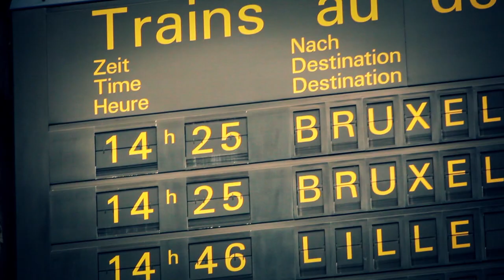Lunivers - Happy Route (Official Music Video)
The singular colaboration of the Russian singer Lena Kaufman and the parisian film-maker DJ Oof. They make their music with field recordings of sea organ, kisses, film samples and vintage synthesizers.

Lunivers is made of two distinct talents : the Russian singer Lena Kaufman and video performer DJ Oof  from Paris.Their name has been chosen to allude the Great All that is humanity : one large family of the same flesh whose life and happiness are interrelated. A state of mind that can be considered naive or even utopian in today's cynical world.

Lunivers ("the universe" in French) is limitless, as you well know. It is also a clash between many styles of music mainly pop and electronic. It entices us to experience the mix between the Slavic ambient love of « Bisous de Zadar » (recordings of sea organ with beats made from kissing sounds), the Parisian and uptempo "Happy Route"  and dubstep influences ("All I See Is You"). For its part, "Moi Mua" is a flamenco-dub choir that denounces the individualism and madness of consumer's society. It was conceived based on samples from more than 10 movies whose images have been used  to make the vidéoclip for the european research program "Art & Restructuration" [1].
Lena Kaufman is a well-known muscovite singer , whose songs influences range from folk to trip-hop. She first appeared as a participant of the television talent show (Fabric Stars) and then released an album and collaborated with the band Triangle Sun (Buddha Bar compilation). Her latest project is a romantic acoustic pop duet with French musician and actress Ada

Oof aka Frederic Jais Elelouf is a filmaker and DJ whose musical influences ranging from acid rock, cumbia and jazz funk to the rave-electronic music of the 90's.  He released tracks on Tru Thoughts, Fluid Ounce and Universal Jazz (under the pseudonym Zzouf with Zero dB). Pioneer in the field of DVJing in France since 2003, he put on live more than 400 performances worldwide, directed more than 40 vido-clips (mostly mash-ups). Further aspects of his practice include art collection management, talent-spotting and event organisation (200 in Paris).

He is also the founder of  Ping Pong, a communication agency which represents Ninja Tune in France since 1998.

"Happy Route Ep" was produced at the 104 (main artistic venue of the city council) during the artistic residency of Oof in 2012.

« This album reminds me of  the hippie area, full of good vibes, high positive energy and psychedelic melodies. » Philippe Cohen Solal (Gotan Project)

Directed by Jaïs Frédéric Elalouf and Boris Mukhin
Produced by Jaïs Frédéric Elalouf

Chief operator : Boris Mukhin (Libra Design)
A story written by Jaïs Frédéric Elalouf and Léna Kaufman (main comediens)

Edited by : Boris Mukhin & Antoine Pinatel-Ormsby

Walk on actor : Alison Ambrosio, Arthur Mayer, Yulia
Script : Yulia, Laëtitia Leonetti

Spotting : Thibault Soyer, François Personnier, Jaïs Frédéric Elalouf.
Thanks : Le Centquatre, Adonis (Fleuriste), the police in Gare de l'est!